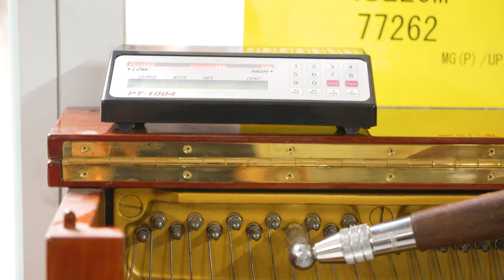BÀN GIAO PIANO CƠ KAWAI KS2F VỀ QUẬN 12|| Ưu Đãi Cuối Năm, Piano cơ Giá Rẻ -Bảo Hành 10 Năm!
Đàn piano Kawai KS2F: Chất lượng âm thanh tuyệt vời, giá thành hợp lý
Đàn piano Kawai KS2F là một trong những mẫu đàn piano upright phổ biến nhất của thương hiệu Kawai, Nhật Bản. Đàn được sản xuất từ những năm 1980 và vẫn được ưa chuộng cho đến ngày nay nhờ chất lượng âm thanh tuyệt vời, bộ máy hoạt động ổn định và giá thành hợp lý.

Thiết kế sang trọng, hiện đại

Đàn piano Kawai KS2F có thiết kế sang trọng, hiện đại với các đường nét tinh tế, sắc sảo. Đàn được phủ một lớp sơn đen bóng giúp bảo vệ đàn khỏi các tác nhân bên ngoài và mang lại vẻ đẹp sang trọng cho không gian bài trí
🏡Showroom 1: 347 Điện Biên Phủ, P4, Q3